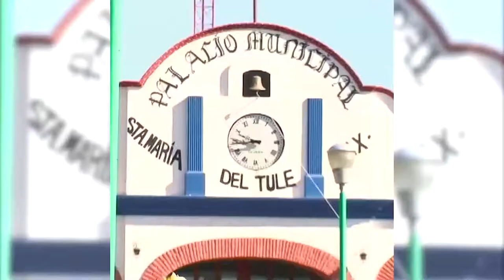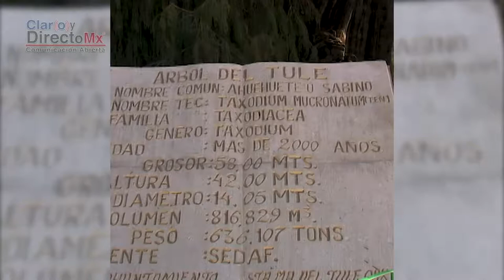De viaje por Oaxaca Parte 2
El viernes 17 de Julio en Claro y Directo Mx, Roberto Díaz Guerrero, preparó la mochila y la cámara y se fue de viaje, por las veredas y paraísos de México, esta ocasión fue a Oaxaca.